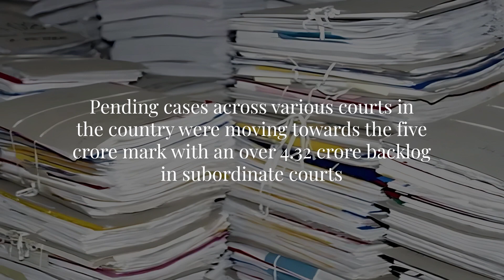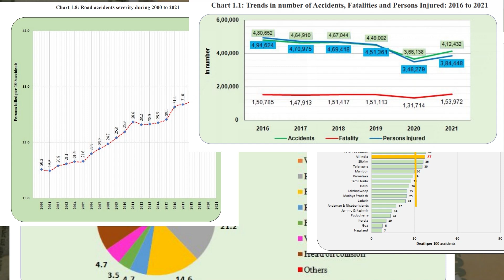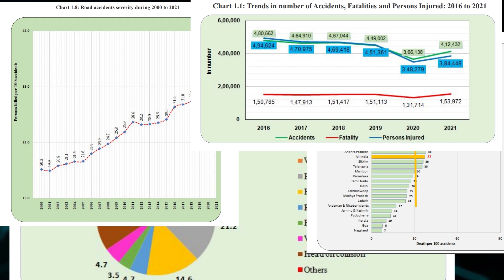Revolutionizing India's Judiciary System: How AI is Reducing Pending Cases | SGT University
Are you curious about the latest development in India's Judiciary System? Do you want to know how Artificial Intelligence is being proposed to reduce the pendency of over 4.92 crore cases? Look no further, as we bring you an insightful video on this game-changing initiative proposed by Justice Aravind Kumar, sitting Judge of the Supreme Court of India.

In this video, we delve into the potential of AI to expedite the disposal of cases, saving time and money. Witness the impact of this technology on the judicial system, and learn about the Supreme Court Portal for Assistance in Courts Efficiency (SUPACE), which is expected to reduce the workload of judges.